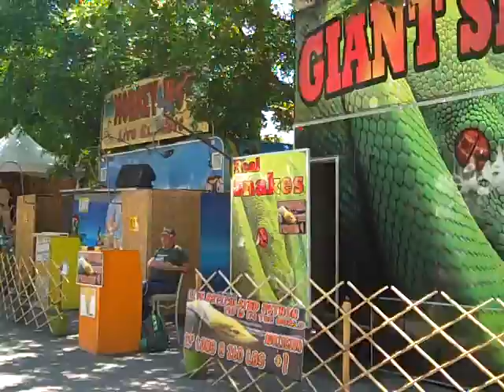California State Fair 2015 Bonney field near Wacky Whistles Booth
A quick walk around the back corner of the fairground near the midway / carnival rides.  Other vendors and live animals and backing up to @ragingwaters Sacramento (thats the giant orangishyellow thing in the trees)